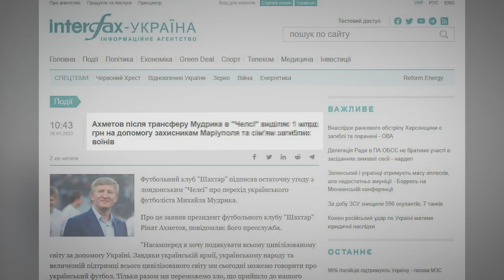Рік незламності України 🇺🇦 Наближаємо нашу перемогу разом!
🇺🇦 Рік незламності України, рік спротиву агресорові, рік боротьби та єднання 💙💛

24 лютого 2022 року Росія розпочала повномасштабну війну проти України. Відтоді наша держава згуртувалась і дає гідну відсіч країні-терористові, а «Шахтар» від перших днів вторгнення допомагає українцям та Збройним силам України.

Як клуб провів цей рік незламності? Shakhtar Global Tour for Peace, міста-герої, переможний гол хлопчика з Маріуполя, допомога дітям, які втратили батьків, Shelter Centre на «Арені Львів», герої «Азовсталі», великий збір генераторів і багато іншого – у нашому відео.

Наближаємо нашу перемогу разом! Слава Україні!